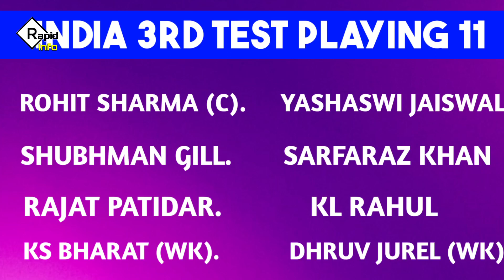India vs England 3rd Test Playing 11 | ind vs eng test cricket news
india vs England 3rd test playing 11 cricket news | devdutt padikkal in playing 11 India
kl Rahul injured | ravindra jadeja injured | IND vs eng 3rd test news